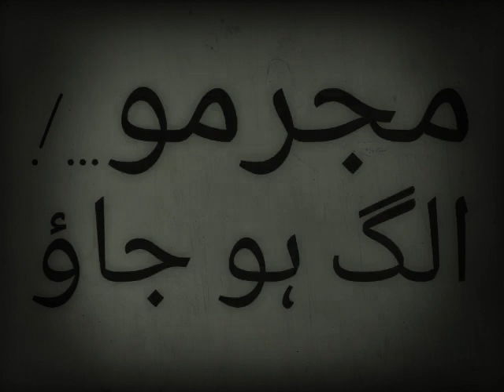Tafseer: Mujrimo...! Alg Ho Jao...Hafiz Usama (Yasin: 59)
اس آیت کا معنی یہ ہے کہ کافروں کو حکم دیا جائے گا کہ وہ مومنوں سے الگ ہوجائیں کیونکہ کفار دیکھیں گے کہ مومنوں کے چہرے سفید ہیں اور ان کے چہرے سیاہ ہیں۔ مومنوں کے صحائف اعمال ان کے دائیں ہاتھ میں ہیں اور ان کے اعمال نامے ان کے بائیں ہاتھ میں ہیں۔ مومنوں کے چہرے تر و تازہ ‘ ہنستے مسکراتے ہوئے اور بشاش ہیں اور ان کے چہرے پژمردہ اور تاریک ہیں۔ مومنوں کا نور ان کے سامنے اور ان کی دائیں جانب دوڑ رہا ہے اور ان کی پیشانی ان کی پشت کے ساتھ جکڑی ہوئی ہے۔ مومن کی میزان کے پلڑے بھاری ہوں گے اور ان کی میزان کے پلڑے ہلکے ہونگے۔ مومن پل صراط پر ثابت قدم رہیں گے اور کافر پل صراط سے پھسل جائیں گے۔ اس لیے کافروں سے کہا جائے گا تم دنیا میں مومنوں سے مل جل کر رہتے تھے آج ان سے الگ ہو جاؤ۔ ان مومنوں کو اجر وثواب اور انعام و اکرام سے نوازا جائے گا اور کافروں کو ذلت اور خواری کے ساتھ دوزخ میں ڈال دیا جائے گا۔
اس آیت کا دوسرا معنی یہ ہے کہ مومنین صالحین سے فاسقین کو نکال کر الگ کھڑا کردیا جائے گا تو پھر اس آیت سے مسلمانوں کو بہت زیادہ ڈرنا چاہیے کو ین کہ دنیا میں تو استاد اور شاگرد ‘ باپ اور بیٹے ‘ پیر اور مرید سب مل جل کر رہتے ہیں حالانکہ کئی شاگرد استاد سے اور کئی بیٹے باپ سے اور کئی مرید پیر سے زیادہ نیک ہوتے ہیں۔ دنیا میں شاگرد استاد کو اور بیٹا باپ کو اور مرید پیر کو زیادہ قابل احترام اور زیادہ متقی اور نیک سمجھتا ہے اور جب قیامت کے دن بدکار استاد ‘ فاسق باپ اور گناہ گار پیر کو حکم دیا جائے گا کہ اے مجرمو ! آج نیکوں سے الگ کھڑے ہو جاؤ تو ان کی کس قدر ذلت اور رسوائی ہوگی۔ جب شاگرد بیٹا اور مرید نیکوں کی صفت میں کھڑے اپنے استاد ‘ باپ اور پیر کو مجرموں کی صفت میں کھڑے ہوئے حیرت سے دیکھ رہے ہوں گے ! اور یہ سب سے بڑا عذاب ہے کیونکہ کسی شخص کو تنہائی میں عذاب دیا جائے ‘ اس سے اتنا دکھ نہیں ہوتا جتنا عقیدت مندوں کے سامنے رسوائی سے دکھ اور غم ہوتا ہے۔ اے اللہ تو نے ہمیں دنیا میں عزت دی ہے تو آخرت میں ہمیں ذلت اور رسوائی سے محفوظ رکھنا !
اس آیت کا تیسرا معنی یہ ہے کہ مجرموں کو ایک دوسرے سے الگ الگ کردیا جائے گا۔ یہودیوں کو عیسائیوں سے الگ کردیا جائے گا اور مجوسیوں کو صابئین سے الگ کردیا جائے گا۔ ہندوؤں کو سکھوں سے اور دہریوں کو بھکشوں سے الگ کردیا جائے گا۔ ضحاک سے یہ بھی روایت ہے کہ کفار کے ہر فرقہ کے لیے دوزخ میں الگ الگ طبقہ ہے اور ہر فرقہ کو دوزخ کے الگ الگ طبقہ میں رکھا جائے گا۔
اس آیت کا چوتھا معنی یہ ہے کہ مومن تو اپنے بھائیوں ‘ اپنی بیویوں ‘ اپنے رشتہ داروں اور دوستوں کے ساتھ واصل ہوں گے اور کفار اپنے بھائیوں ‘ رشتہ داروں اور دوستوں سے الگ الگ اور جدا ہونگے۔ سو کافروں کو آگ کا درد ناک عذاب بھی ہوگا اور اپنے رشتہ داروں اور دوستوں سے جدا اور الگ ہونے کا قلق بھی ہوگا اور دوستوں سے علیحدگی اور جدائی کا قلق آگ میں جلنے سے زیادہ ہوگا کیونکہ آگ میں جلنے کا عذاب جسمانی ہے اور دوستوں اور محبوبوں سے جدائی کا عذاب قلبی اور عقلی ہے۔
اس آیت کا پانچواں معنی یہ ہے کہ آج تم اپنے خود ساختہ معبودوں سے الگ ہو جاؤ اور جن کو تم اپنا شفیع اور مددگار قرار دیتے تھے ‘ ان سے الگ اور جدا ہو جاؤ۔
اس آیت کا چھٹا معنی یہ ہے کہ تم اپنی توقعات اور آرزوؤں سے الگ ہو جاؤ بلکہ ہر خیر سے الگ ہو جاؤ اور دوزخ میں بھی الگ الگ اور جدا جدا رہو کیونکہ ہر کافر کی دوزخ میں الگ الگ کوٹھڑی ہوگی۔